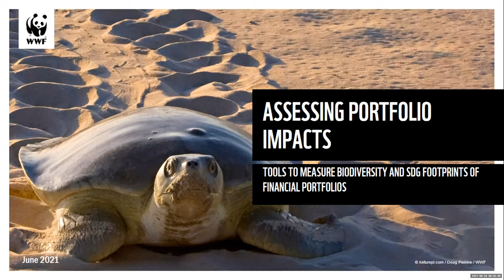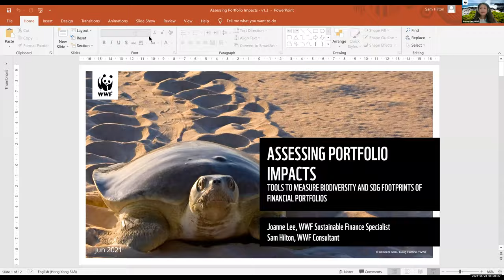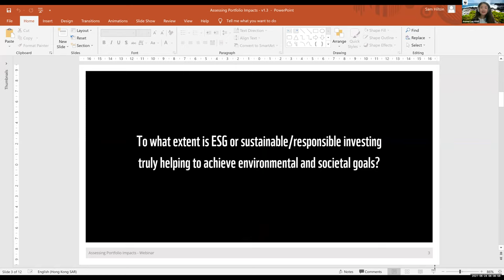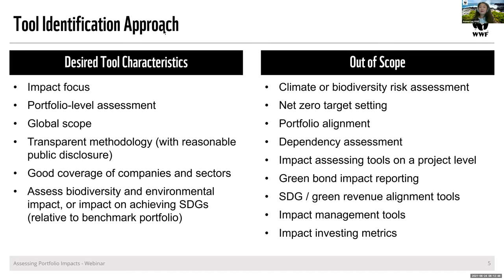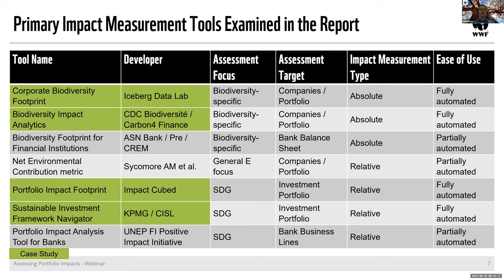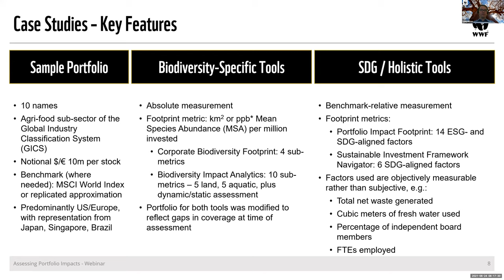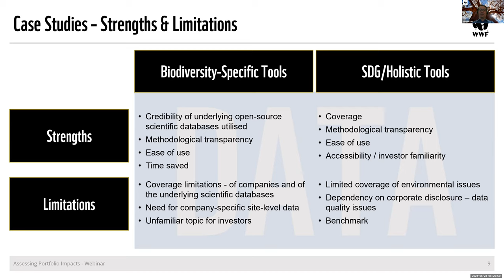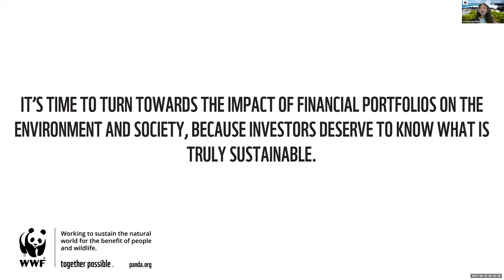Assessing Portfolio Impacts - The New Frontier in Sustainable Finance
A pioneering report for the first time identifies tools and services to help portfolio managers and other financial institutions look beyond ESG risk and assess the impacts of financial portfolios on the environment, people and society.

The new report by WWF Assessing portfolio impacts: Tools to measure biodiversity and SDG footprints of financial portfolios analyses emerging tools that quantify portfolio ESG impacts and generate information useful for investor decision-making.

Using a number of new tools, investors can now assess the impacts of equity and loan portfolios on an absolute basis or relative to a benchmark. These range from tools which address environmental impacts in general, to those which focus on specifics such as biodiversity, as well as on metrics for delivery on the UN Sustainable Development Goals.

Through case studies using a sample portfolio, WWF looks at how the tools perform, visualize and process the results. WWF also analyzes strengths and limitations of each tool examined, with suggestions on improving data and aligning terminology to support further uptake of the user base .

This webinar was moderated by Margaret Kuhlow, Finance Practice Leader at WWF International and included a presentation by Joanne Lee, WWF International & Sam Hilton, WWF International (Consultant) along with a panel discussion including panelists Antti Savilaakso, Partner, Head of Research at Impact-Cubed, Careen Abb, Positive Impact Finance, Programme Lead at UNEP FI, Ladislas Smia, Head of Sustainability Research at Mirova, Leonie Jesse, Associate Director at KPMG Sustainability, Marie-Anne Vincent, CEO at Carbon 4 Finance & Matthieu Maurin, Co-Founder at Iceberg Data Lab.